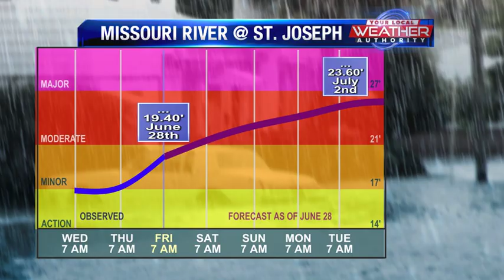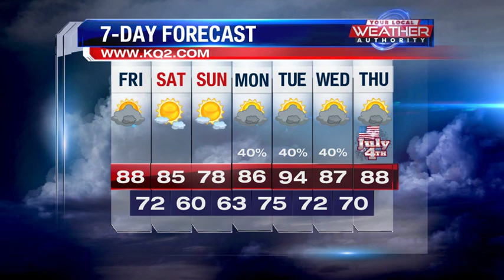Strong to severe storms possible Friday evening